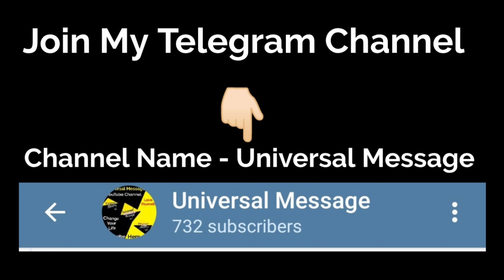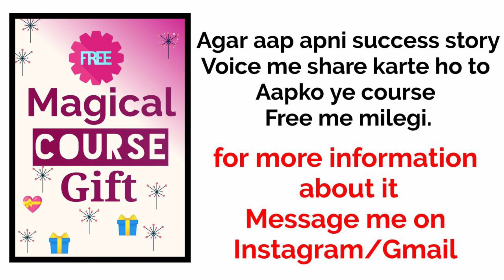3 Line Scripting Technique POWERFUL LAW OF ATTRACTION TECHNIQUE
3 Line Scripting Technique POWERFUL LAW OF ATTRACTION TECHNIQUE.

Hello I'm a metaphysical teacher, writer, healer counselor and life coach. I have conducted many workshops and have Healed thousands of people. Hazaro logo ki Desired wish manifest karne ke liye maine unhe guide kiya hai and logo ko success mili hai. Aap bhi follow karoge to aapko bhi success milegi.
 Always remember -
✅You're a powerful being.
✅ you deserve what you want. ✅Universe aapko sabkuch dena chahta hai

🌻My Course Details👇🏻
1. What Should I Do Now Daily Course Routine.
( Must follow this course daily if you follow my teachings✨😇❤️)
2.Magical Miracle Manifestor.
 (Manifest your all Desires with this course.✨😇❤️)
3. Relationship Healing Course.
( Specially written for relationship healing, marriage problem solution, marriage manifestation, parents approval and for dissolving all issues related to Relationship ❤️😇✨)
4. Magical Height Manifestation Course.
( Manifest your Desired height with the help of this course. Step wise process to Change your consciousness to manifest your Desires ✨😇❤️)
5. Personal Counseling.
I'll give information about how will you get Personal Counseling appointment with me✨😇❤️)

Thank you so much My Lovely YouTube Family.
I'm truly grateful for your support and love.

3 Line Scripting Technique POWERFUL LAW OF ATTRACTION TECHNIQUE,law of attraction techniques,law of attraction techniques for love,loa technique,loa techniques in hindi,scripting manifestation,scripting manifestation specific person,scripting success stories,universal truth,universal message,anu,scripting in hindi,scripting manifestation in hindi,how to do scripting manifestation in hindi,how to,how to script law of attraction,loa scripting kaise kare,scripting kaise likhe